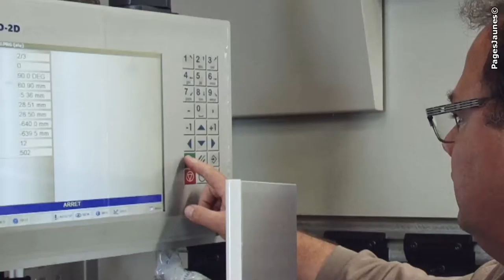Métallerie Serrurerie à Pau. Maison Fitte.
Serrurerie Métallerie Maison Fitte à PAU dans les Pyrénées-Atlantiques (64). Depuis 1828 la Maison Fitte fabrique et pose des portes métalliques, des portails, des garde-corps et tout autres objets nécessitant un pliage, ou une micro-soudure. L'évolution de notre métier a fait que nous nous sommes équipés de machines numériques et de logiciels CAO et DAO.
Notre atelier de tôlerie nous permet de réaliser des appuis de fenêtres, des seuils de portes en inox, des accessoires de bardage.

Métallerie Maison Fitte
Tél : 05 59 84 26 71
Adresse : 25, rue Roger Salengro 64000 PAU